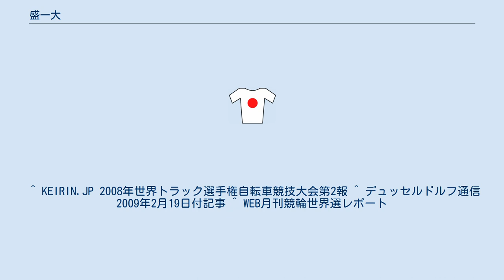盛一大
盛 一大（もり かずひろ、ラテン文字表記:Kazuhiro Mori、1982年9月17日 - ）は、日本の自転車競技選手。
千葉県我孫子市出身。
茨城県立取手第一高等学校、日本大学を経て、現在愛三工業レーシング所属。
 自転車競技を始めたのは高校入学後。
本人はトレッキング的なMTBをやりたくて自転車部の門を叩くが、取手一高はトラックレースの強豪校であり、なりゆきでトラックレースをやらされることとなってしまった。
 2006年のUCIトラックワールドカップクラシックスが、国際大会のトラックレースとしては初参加となったが、第4戦のシドニー大会・ポイントレースで2位に入り、同年の世界選手権（ボルドー）出場。
世界選手権の同種目では7位入賞を果たした。
 2008年の世界選手権・スクラッチでは、残りあと4周付近でスパートをかけて一時は独走状態に持ち込み、最終バックストレッチ付近まで先頭に立った。
最後は惜しくも6位に終わったものの、その健闘ぶりに場内の観客から大きな喝采を受けた。
 2009年のトラックワールドカップ第5戦、コペンハーゲン大会・スクラッチにおいて、2位のフランコ・マルブリらを破って優勝。
同大会の中長距離種目として、日本人選手初の優勝を果たした。
また同年の世界選手権・スクラッチでは5位入賞。
7位のマーク・カヴェンディッシュに先着した。
同年6月14日に行われた全日本自転車競技選手権大会の個人タイムトライアルを制した。
 2010年、トラックレース世界選手権・スクラッチにおいて、優勝のアレックス・ラスムセン、2位のフアン・エステバン・アランゴとともに他選手を周回遅れにし、最後は3位でフィニッシュ。
同種目同大会において、日本人選手として17年ぶりのメダル獲得を果たした。
 思いっきりのいい走りが身上の選手で、日本人のロードレース選手としては珍しいアタッカータイプの選手でもある。
加えてスプリント力もある。
また、トラックレースにおいても力をつけている。
トラックレースのポイントレース、スクラッチでは、常にラップを奪いにいく（他選手を周回遅れにさせる）姿勢を崩さず、同種目の上位常連選手に全くヒケを取らない走りを見せて上記の通りの実績を挙げている。
 ^ J SPORTSで放送された10ジロの第1ステージでゲスト解説をした際の本人談。
 ^ KEIRIN.JP 2008年世界トラック選手権自転車競技大会第2報 ^ デュッセルドルフ通信 2009年2月19日付記事 ^ WEB月刊競輪世界選レポート